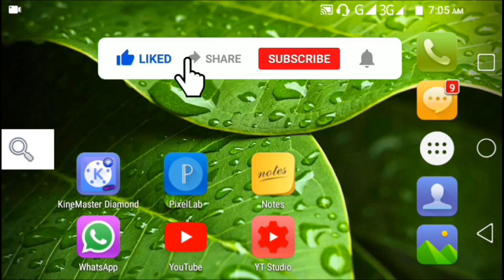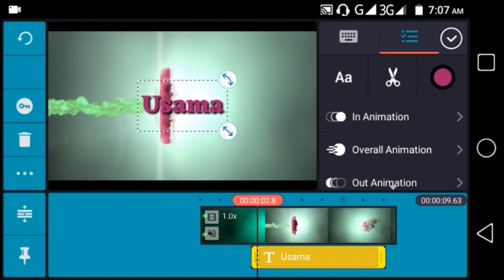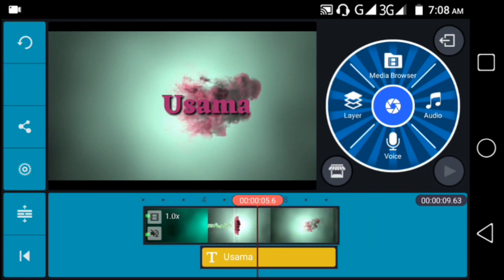Tiktok Smoke Effect Name Art Video | TikTok New Trend | Viral Video | Usama Rajput.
Cover topics

tiktok me name art video kaise banaye,
S lover,U lover,M Lover, A Lover,
overlay name art,
name art lighting effect,
viral trend,
Pakistan trend,
new transaction tutorial.
Kon ho tum Shreka da Pyo Attitude Tiktok Viral States.
Look At Me Sariko Tara Baap a ya Tiktok Attitude States.
Tara baap aya TikTok video.
TikTok Remove Curtain Name Art.
Unveiling Name Latter.
TikTok Name Art Smoke Effect.
TikTok Viral Video.
Blue and Red Smoke effect.
TikTok Devil Smoke Effect Name Art.
TikTok Viral Video.
Ghost Name Art.
Transparent mobile Green Screen.
TikTok mobile vfx.
iPhone tiktok vfx.
tiktok green Screen VFX
TransparentiPhone vfx.
white Screen Mobile.
Pakistan tiktok video tutorial.
Fumefx_colored_smoke.
Colour full Smoke Effect.
Tiktok me ring light name art video Kaise banaye,
duniya de najron se ring light name art video kaise banate hai.
TikTok Loading Double Hand Touch Name Art.
I love u name art.
I miss u name art.
Tiktok Amazing name art.
Tiktok blue tone name art.
Viral TikTok video.
TikTok Couple Lover.
tiktok car lover name art.
tiktok motorbikes lover name art.

Smoke Effect Video Link